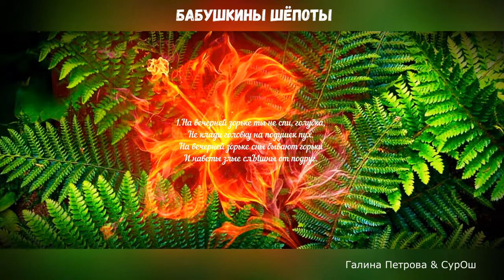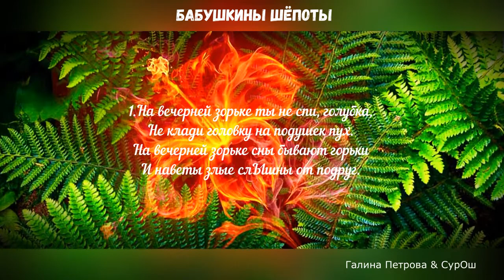БАБУШКИНЫ ШЁПОТЫ (Галина Петрова & СурОш & студия "ПОРА")